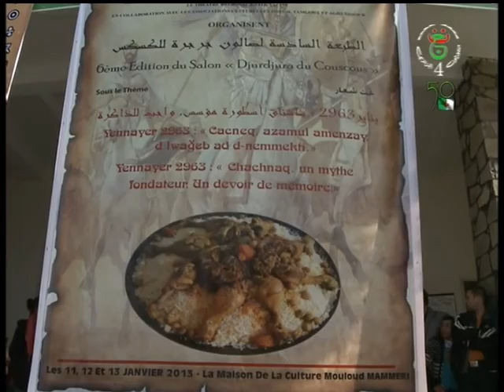12 janvier 2014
video chaoui en mezabi oussalit.2964